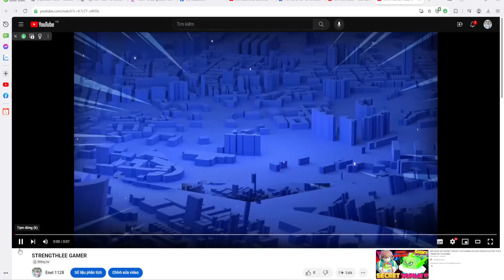ADMIN ÂM THẦM UPDATE REQUIEM 1 VÀ CÁCH AUTO FARM FULL LEVEL CỰC DỄ ANIME DEFFENDERS